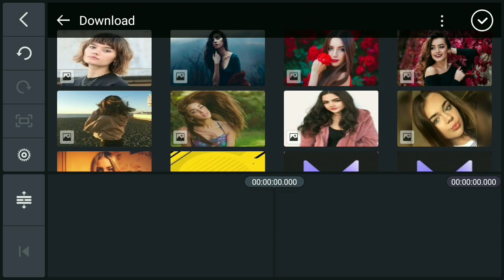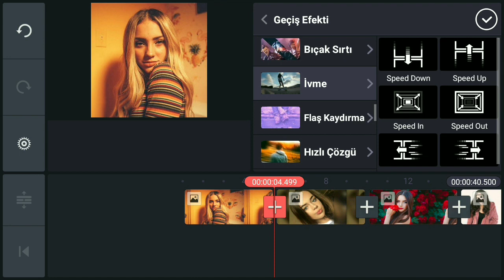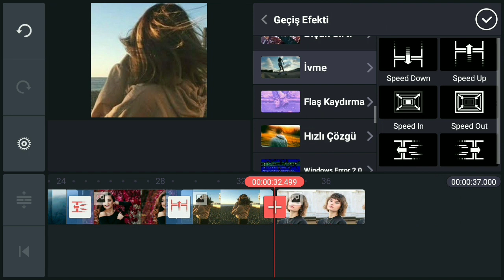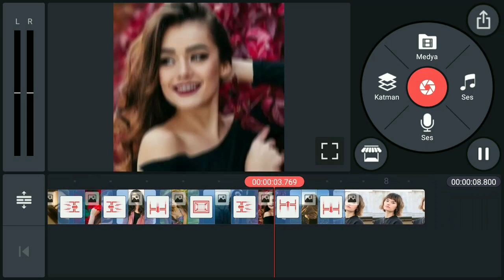Kinemaster Fast Smooth Effects Yapımı !! Android Eğitim Türkçe !!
İNSTAGRAM LOGO SAYFAM : XAKİ.GRAPHİCS

CİHAZIM : XİAOMİ REDMİ NOTE 5A PRİME
EKRAN KAYDEDİCİ : Mİ RECORDER
RENDER : KİNEMASTER